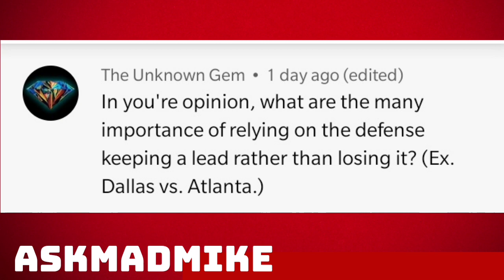ASK MAD MIKE: 19 Atlanta Falcons Defense Has To Lead - Not Matt Ryan & The Offense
Atlanta Falcons Defense is the topic at hand. In this video Mad Mike answers Atlanta Falcons Fans Questions.